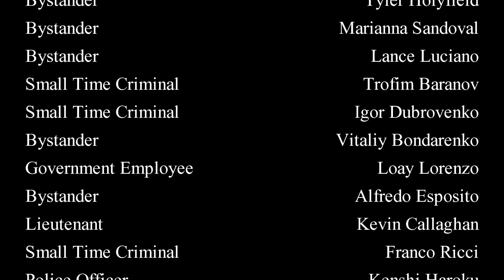[LSRP] Let's play! Ep. 45 | LSPD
Los Santos Police Department
Sergeant I Felicity Trudeau #50901
Callsign: 2-LINCOLN-30
♥ WEBSITES

♥ LS-RP

♥ MODS

▪ Kevlar Vest (SWAT skin + Ballistic helmet) - Credits: Oggy